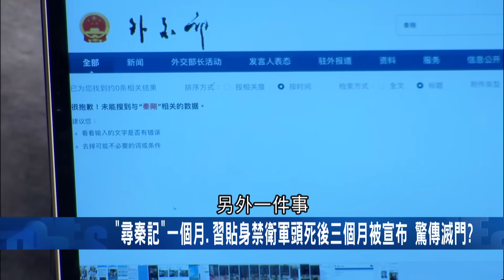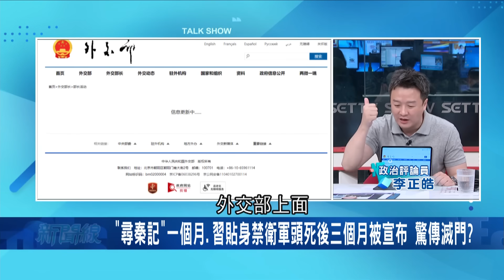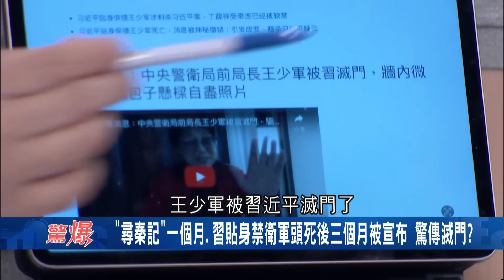秦剛驚傳遭"滅門"? 死後三個月才傳死訊 "尋秦記"所有資料遭中共下架 黨羽樂玉成遭免職! "清華班"整團被殲滅...｜【驚爆大解謎】｜三立新聞台